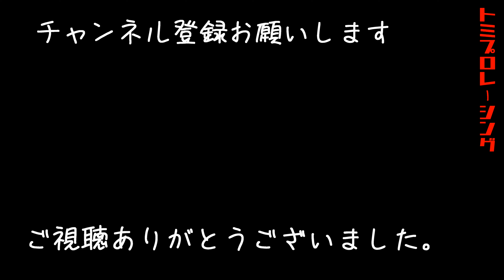【AE86】春になったので、ハチロクのタイヤ交換と、ＡＥ８６にＴＲＤのハチマキつけました。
AE86で旧車のイベントに出撃するため、お出かけの準備をしました。
タイヤ交換と、ＴＲＤのハチマキ貼り付けです。
ホイールサイズは前後8.5Ｊ　マイナス13？だったと思います。
タイヤは前後185/45Ｒ15
スペーサーは、フロント２５ミリ、リヤ３０ミリです。

【使用音源】
フリーBGM DOVA-SYNDROME
　ｵｰﾌﾟﾆﾝｸﾞ：「Diva Divine」by ポリスピカデリー
　ｴﾝﾃﾞｨﾝｸﾞ：「春よ、強く美しく」by 龍崎一

【トミプロレーシング】
昭和５９年式　カローラレビン3HB　GTアペックス
サンルーフ付　AC効かない　錆穴多数

エンジン：ノーマル
マフラー：エムツー販売
タコ足：フジツボステン
エアクリアー：HKSのパチモン
オイルクーラー：トラスト
ラジエター：不明2層
ミション：TRD５速フルクロス
ファイナル：TRD　5.375
車高調：トラスト
前後ブレーキローター：大径
前後スタビ：TRD
ホイール：ワークマイスター　8.5Ｊ×Ｒ15　-13
前後フェンダー：Ｊブラッド
外観：FCミラー、純正リップ、Jブラッド　サイド、リヤ　TRDタイプスポイラー
内装：フルブリッド
CDプレイヤー：カロッツェリア
スピーカー：カロッツェリア

【撮影機材】
パナソニック  ルミックス G8  DMC-G8M-K

【編集ソフト】
PowerDirector14

※製品リンクURLは、Amazonアソシエイトのリンクを使用しています。

★COVERITE  カバーライト】5年使ったAE86のボディカバーをついに新調しました。　ハチロク　青空駐車